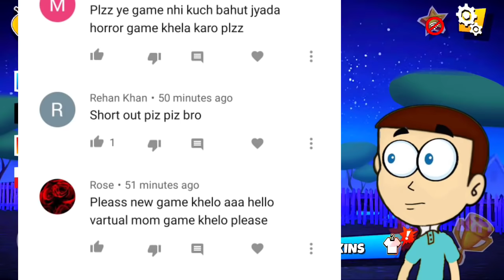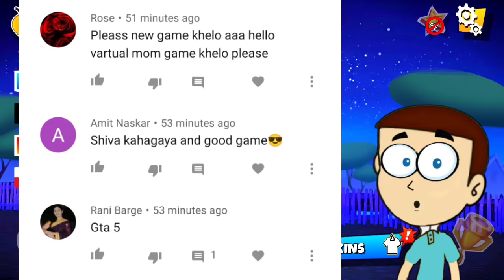Dark Riddle 2 Story Mode - Chapter 2 cow, car and UFO | Shiva and Kanzo Gameplay